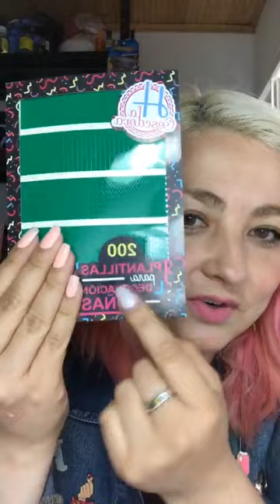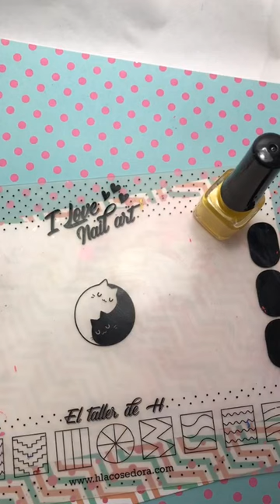Cómo usar las plantillas o guías adhesivas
★Para hoy vimos una técnica que hace mucho no hacía, las plantillas para decoración de uñas es un producto que está en nuestro portafolio hace como 5 años!! Muchas tenían dudas de cómo usarlas, es súper sencillo y hoy les voy a enseñar varias maneras de usarlas, también hice un experimento que me resultó en un fail Jajajaja pero la idea es seguir aprendiendo!